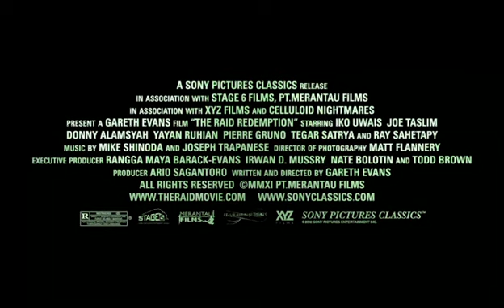ΕΠΙΧΕΙΡΗΣΗ ΧΑΟΣ The Raid Redemption Dvd trailer Greek